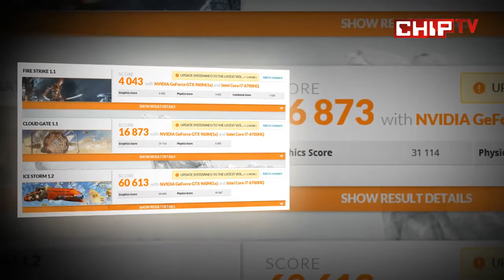Dell Inspiron 15 7559 - Dizüstü bilgisayar - Video İnceleme